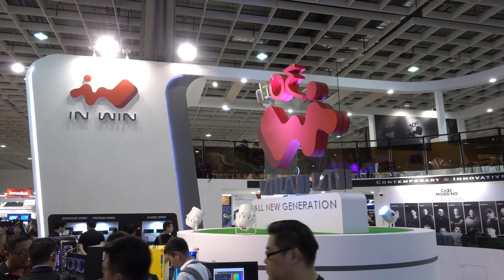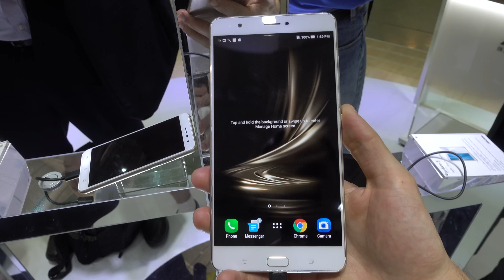AMD RX 480 | Modded Gaming PC's - Computex 2016 Highlights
Going over some of the highlights of Computex 2016.